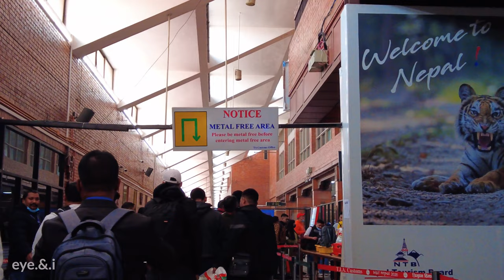Inside NEW Tribhuvan International Airport, Kathmandu Nepal - ARRIVAL TERMINAL | January 2023 | 4K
This video is inside the New Arrival Terminal in Tribhuvan International Airport in Kathmandu. This video will take you on a tour from getting off the Aircraft, Immigration Check, TSA Check, Baggage Claim, & and exit through the newly renovated Duty Free, Arrival Section, Airport Taxi & the Visitors Waiting Area at the Tribhuvan International Airport. Enjoy

Eye & I's SOCIALS!!!

This video was filmed and recorded on location by myself.

© Eye & I 2020 - The Videos & Sounds on My Channel are copyrighted. Any copy, reproduction or partial use is prohibited, please respect the creator.